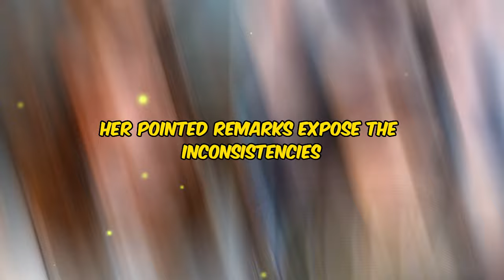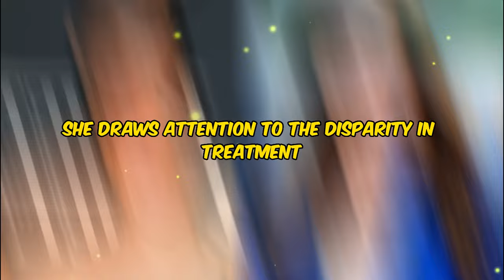Royal expert urges equal, fair treatment for Kate Middleton, Meghan Markle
Dr. Shola Mos-Shogbamimu has emerged as a vocal advocate following a disturbing security breach wherein hospital staff attempted to access Princess Catherine's medical records. In her impassioned response, she drew parallels between the treatment of the Princess of Wales and Meghan Markle, urging for equal treatment for both women. Dr. Shola's remarks underscore the disparities in how the two duchesses have been perceived and treated by the media and public.

Using her platform, Dr. Shola highlighted what she perceives as a glaring double standard in the treatment of Princess Catherine and Meghan Markle. She pointedly questioned why Princess Catherine is afforded privacy, kindness, and the benefit of the doubt, while Meghan has faced relentless scrutiny and criticism. Her pointed remarks expose the inconsistencies in how the two women have been portrayed in the public eye.

By invoking the notion of fairness and equality, Dr. Shola challenges the entrenched biases that permeate discussions surrounding the royal family. She draws attention to the disparity in treatment, emphasizing the need for a more equitable approach in how Princess Catherine and Meghan Markle are perceived and treated by the media and society at large.

In her condemnation of the disparate treatment faced by Meghan Markle, Dr. Shola employs evocative language, likening those responsible to "bloodsucking soulless dementors." Her choice of words conveys a sense of righteous indignation at the perceived injustices inflicted upon Meghan, contrasting sharply with the leniency afforded to Princess Catherine.

Dr. Shola's advocacy for equal treatment extends beyond mere rhetoric; it serves as a call to action to address systemic biases and prejudices. Her critique resonates with those who seek fairness and justice, highlighting the need for greater accountability and scrutiny of societal attitudes towards the royal family.

In confronting the disparities in treatment faced by Princess Catherine and Meghan Markle, Dr. Shola confronts uncomfortable truths about systemic biases and discrimination. Her outspokenness serves as a reminder of the ongoing struggles for equality and justice, urging society to confront and challenge entrenched prejudices. Ultimately, her impassioned plea for equal treatment underscores the importance of empathy, fairness, and respect in how we perceive and interact with others, regardless of their status or background.